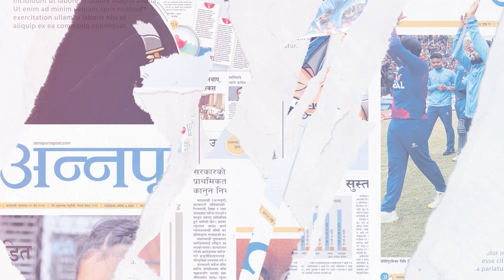मोर्चाको भूमिका भनेको प्राप्त गणतन्त्र, धर्मनिरपेक्षता संघीयतालाई संस्थागत गर्ने हो : उपेन्द्र यादव